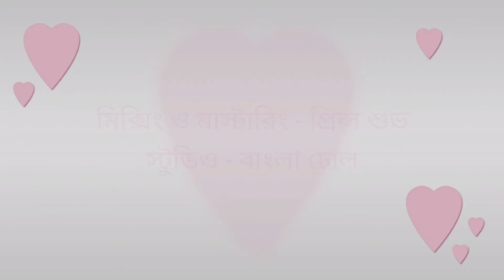Punormiloni gaan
Lyric - Zulfiker Topu, Tune - John Sumit,  Vocal - John Sumit & Priyanka Biswas